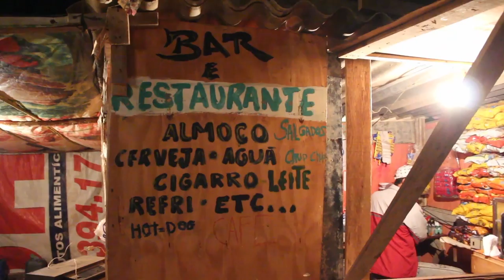Realidade das ocupações: Mata do Isidoro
Durante vigília na Ocupação Vitória, moradores e representantes das Brigadas Populares falam sobre a decisão da Vara da Infância e Juventude.
Depoimentos de Cristina, de sua filha, Elielma, Cristiane e Sidney da Ocupação Vitória, Layza Queiroz e e Joviano Mayer das Brigadas